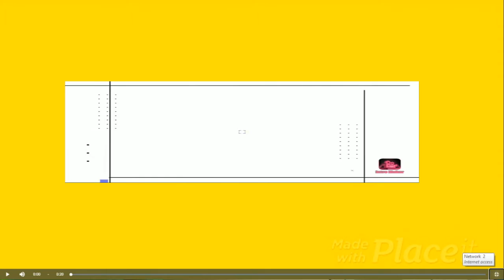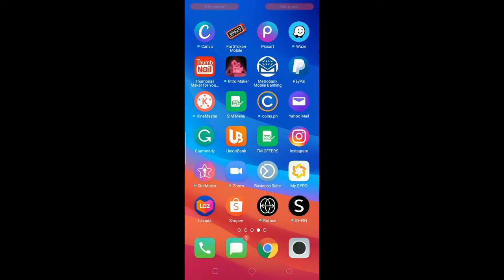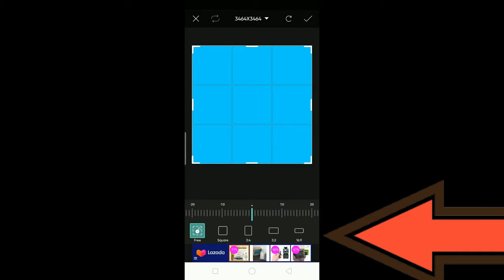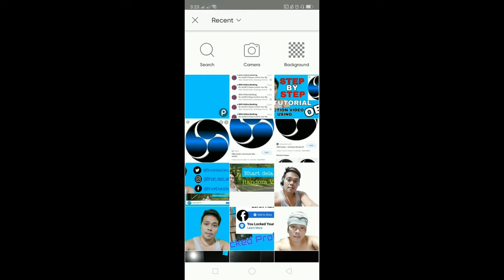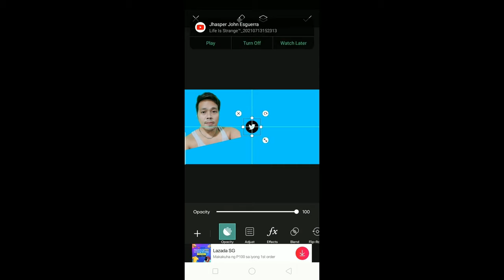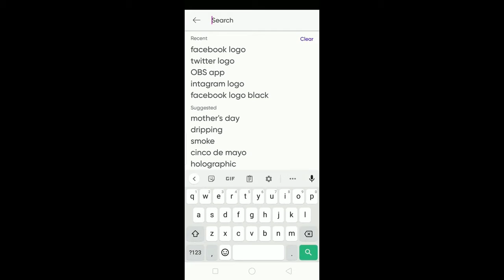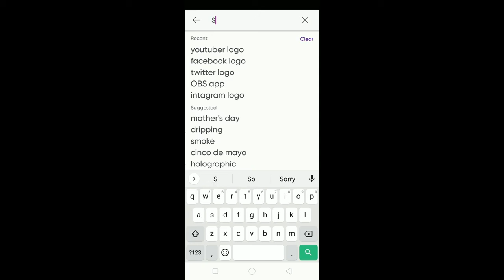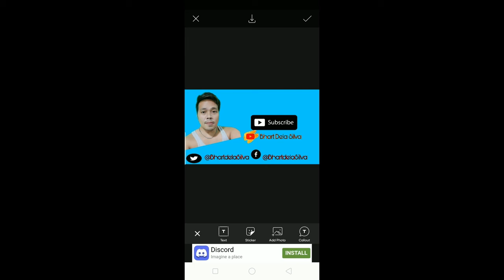PAANO GUMAWA NG FACEBOOK BANNER OR COVER PHOTOS / HOW TO CREATE FACEBOOK BANNER /Bhart dela Silva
Hey Guys!

This video is a basic Tutorial how to create Facebook banner or cover  using PicsArt.  Hoping, this will help.

IMPORTANT!!